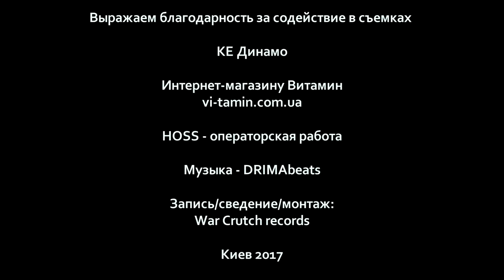Север - Город топоров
Выражаем благодарность за содействие в съемках

КЕ Динамо

HOSS - операторская работа

Запись/сведение/монтаж:
War Crutch records

Киев 2017